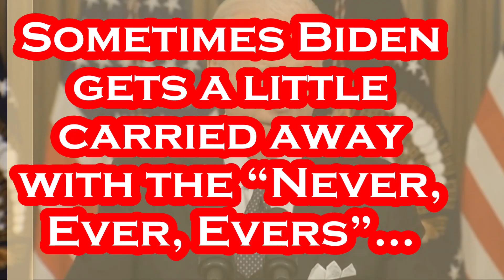Biden's "WTH" Moment of the Day.....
C"MON Man...What the HECK???.
Phoenix - Dec 6 - Per Reuters: U.S. President Joe Biden visited TSMC's Arizona plant on Tuesday as the Taiwanese chipmaker said it would more than triple its planned investment there to $40 billion, among the largest foreign investments in American history. The expanded investment is a big win for Biden after supply chain issues disrupted the U.S. economy early in his presidency. "American manufacturing is back, folks," Biden said in a speech against the backdrop of the new factory draped with an American flag and a large banner reading "A Future Made in America Phoenix, AZ." Biden's recent trip to Asia convinced him the United States is in a better position to lead the world economy in the years ahead "if we keep our focus," he said. Mark Liu, chairman of Taiwan Semiconductor Manufacturing Co Ltd, known as TSMC, estimated annual revenue of $10 billion when the two planned chip fabrication plants open, adding that customers would have annual sales of $40 billion from products using chips made there. Apple, Nvidia Corp and Advanced Micro Devices Inc , all major TSMC customers, said they expected their chips to be made in the new plants. "We work with TSMC to manufacture the chips that help power our products all over the world. And we look forward to expanding this work in the years to come as TSMC forms new and deeper roots in America," Apple CEO Tim Cook said in a speech. Also joining Biden at the facility's opening ceremony was TSMC founder Morris Chang, chipmaker Micron Technology Inc. CEO Sanjay Mehrotra and Nvidia CEO Jensen Huang, among others. The plant, scheduled to be operational in 2024, will make a more advanced chip than initially announced. TSMC, the world's largest contract chipmaker, is a leading supplier to major U.S. hardware manufacturers. Its $40 billion funding for the two facilities is the company's largest investment outside of Taiwan.